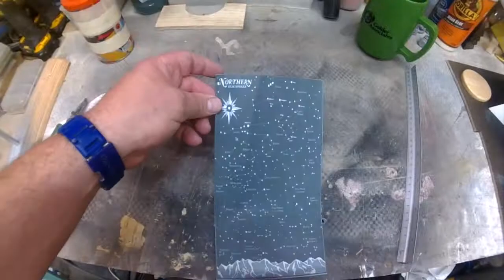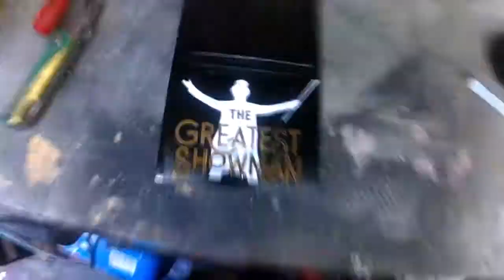my making of the greatest showman wishing machine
Sweeeeet!
hi this video is my take on the greatest showman wishing machine
i watched the film last week and thought it was wounderful
so i wanted to make a wishing machine for my self
or my take on it
the basic material
was MDF
metal rood
a bit of pine
a coffee tin
to finish it off
gold spray paint for the tin
black paint for the base of it
the only special equipment was a
vinyl cutter for the logo